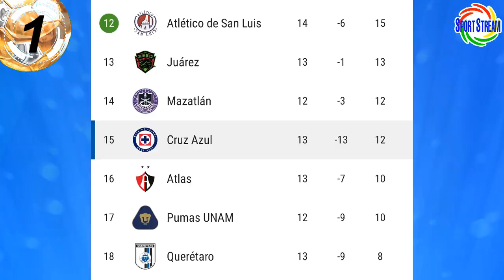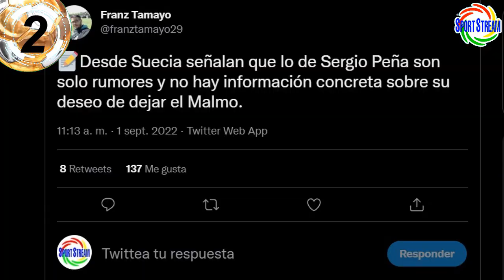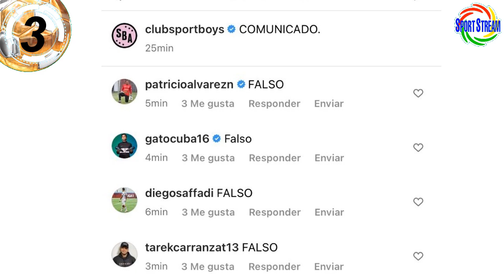MELGAR PODRA ELIMINAR a IDV? CIENCIANO CAMPEÓN! PEÑA SE VA MALMO? y ABRAM? ROCHE SPORT BOYS! REYNOSO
El FBC Melgar podrá eliminar a Independiente del Valle en las semifinales de la Copa Sudamericana 2022?, se recuerda al Cienciano del Cusco campeón de la Recopa Sudamericana en el 2004, Sergio Peña se va del Malmo de Suecia? y Luis Abram del Cruz Azul de México?, roche en el Sport Boys del Callao, Juan Reynoso alista su convocatoria a la Selección Peruana de Futbol y otras noticias del futbol peruano en titulares.